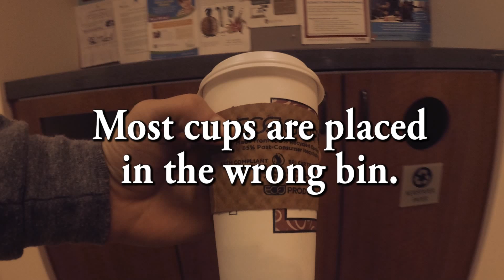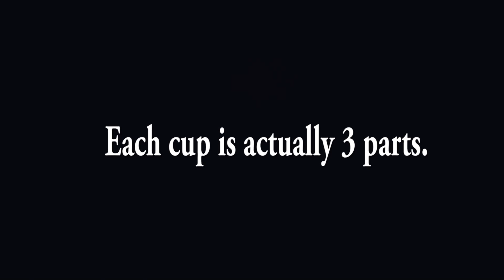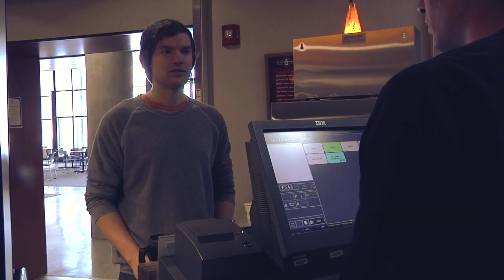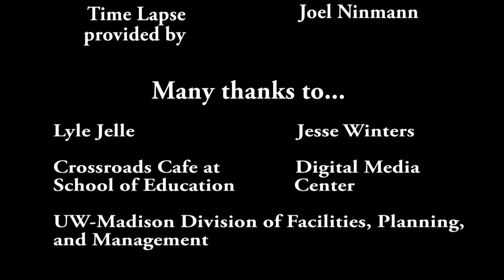The Journey of UW-Madison Recycling